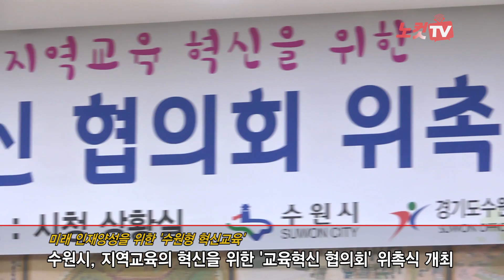[영상] 수원시 교육혁신 협의회 위촉식 개최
수원시(염태영 시장)는 다가오는 4차 산업혁명에 대비한 미래 인재양성을 위한 차별화된 수원형 혁신교육을 추진한다고 밝혔다. 이를 위해 염시장은 26일 수원시청 상황실에서 열린 위촉식에서 협의회 위원들에게 위촉장을 전달했다.

수원시 교육혁신협의회는 수원시장과 수원교육지원청 교육장이 공동위원장으로 하여 시의회, 학교, 학부모, 지역교육전문가, 마을교육공동체등 다양한 교육주체가 참여하여 실질적 민·관·학 거버넌스를 구축하여 지속가능한 수원형 혁신교육을 추진하기 위해 만들어진 협의회다.

염시장은 “아이를 키우는데 지금은 마을 하나가 아니라, ‘온 도시’, ‘온 나라’가 필요한 실정"이라며 “지방정부가 주축이 되어 학생들이 행복하게 성장할 수 있는 교육을 위해 함께 고민하고 소통하여 수원형 교육의 밑거름으로 성장해 가는 협의회가 되길 바란다”고 말했다.

함께 자리에 참석한 수원교육지원청 최순옥 교육장은 “협의회를 중심으로 학생의 성장을 돕는 체제로 지속적이고 제도화되고 보편화된 그리고 학생을 중심에 두는 그러한 발전을 할 계획”이라고 밝혔다.

한편, 수원시에서는 2018년 4차 산업혁명 시대를 대비한 미래 교육 프로그램 운영과 쾌적한 교육환경 조성을 위하여 △교육안전망 구축 △수요자 중심 교육복지서비스 지원 △교육환경 인프라지원 강화 △창의융합형 인재육성 △꿈과 희망의 유치원 지원 △ 청소년 활동지원과 시설확충 △수원청소년희망등대센터 진로진학사업의 7개 분야 57개사업, 703억원의 규모의 수원형 교육지원사업과 수원형 혁신교육지구사업을 추진하고 있다.